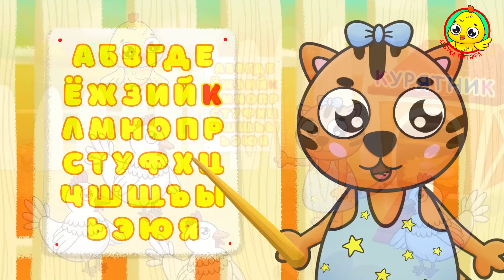АЗБУКА ОТ А ДО Н ♫ АЗБУКА ПИТЯФА ДЛЯ МАЛЫШЕЙ И ДЕТЕЙ ☺ ЗВЕРЯТА - РЕБЯТАМ ПРО БУКВЫ МУЛЬТиВАРИК ТВ 0+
БОЛЬШАЯ АЗБУКА ПИТЯФА ДЛЯ МАЛЫШЕЙ!

Малыш! Мы знаем, что ты уже выучил много букв, благодаря нашей волшебной «Азбуке Питяфа»)
Постепенно мы добрались до Буквы «Н».
И вот теперь, Питяф, предлагает тебе повторить все буковки и посмотреть МУЛЬТиПЕСЕНКИ от А до Н.
Давай посмотрим, повторим и ещё раз запомним эту весёлую Азбуку.
А продолжение следует… 🤗🐥

ПЕСЕНКИ ДЕТСКОГО САДА ♫ ПЕСЕНКИ ДЛЯ МАЛЫШЕЙ
htps://youtu.be/Z4aRxrlvox8

Текст Песни

Добрые песенки для детей!
Золотой фонд детских песен поможет улучшить настроение детям и их родителям!